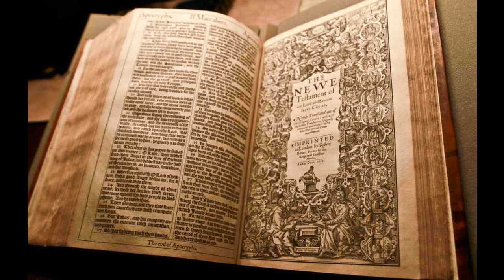Zechariah 14 - KJV - Audio Bible - King James Version 1611 Dramatized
Zechariah 14 - KJV - Audio Bible - King James Version 1611 Dramatized SUPPORT OUR MINISTRY BY CLICKING ON ALL THE ADS POSSIBLE PLEASE. this way we are paid some money from the Advertizers.